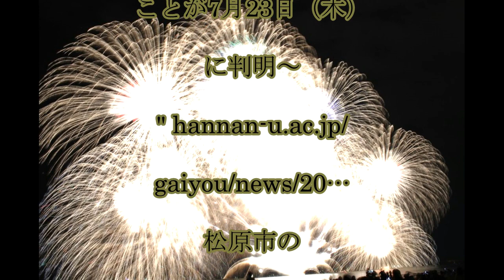阪南大学,来たか,阪南大学, 7.24 ,「新型コロナウイルス感染者の発生について【第６報】」 ,当該学生は,クラブに,所属しているため,話題,動画